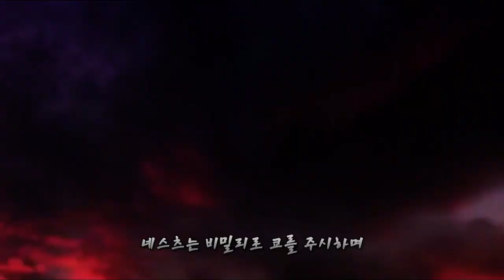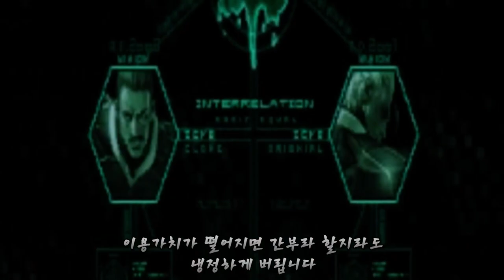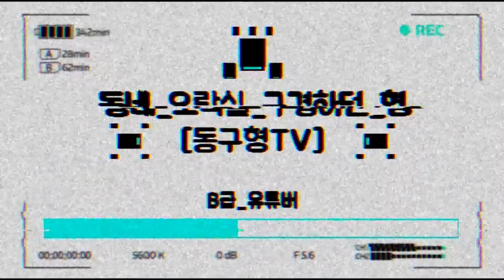KOF '네스츠'는 어떤 조직일까?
킹오브 파이터 네스츠 분석 게임 스토리 리뷰